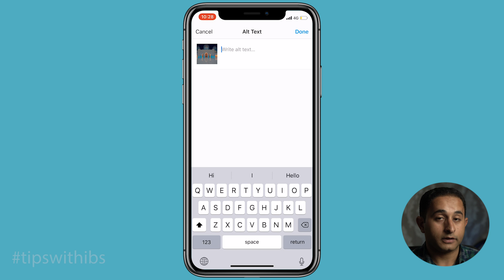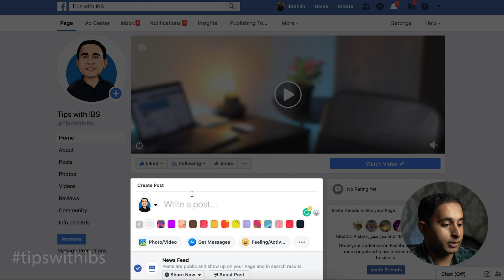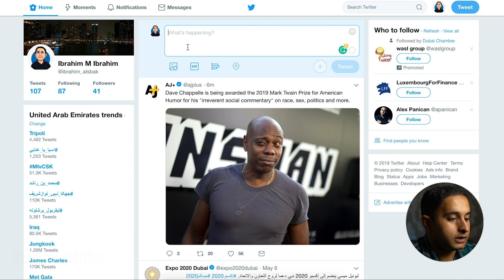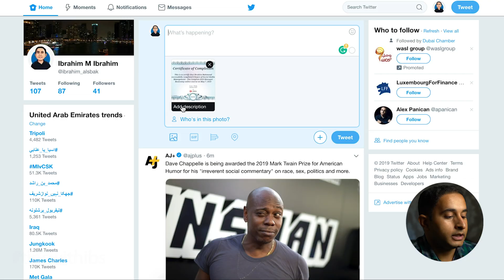How To Do Image SEO For More Traffic - Alt Text 🤓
العنوان البديل هيساعدك توصل محتواك على السوشيال ميديا لقطاع أكبر من الناس
0:40 إيه هوه العنوان البديل
0:58 ليه بنستخدم العنوان البديل
1:33 نطبق إزاي العنوان البديل

Image Optimization With Alt Tags: How to Do Image SEO for More Traffic